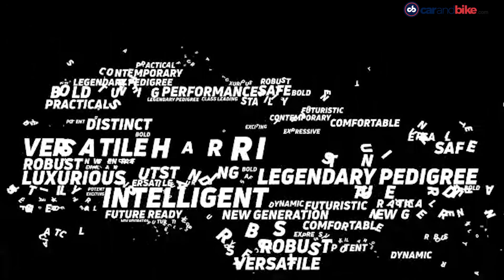Tata Harrier | Toyota India Recall | Honda CD 110 Dream DX | Jaguar Land Rover India Sales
Tata Motors has officially revealed the name of its H5X SUV. It will be called the Harrier. The H5X SUV has been spotted testing in India multiple times and could be launched in India by 2019. Toyota India has issued a recall for the Innova Crysta and the Fortuner regarding the fuel hose routing on affected cars. Honda Motorcycle and Scooter India has launched the CD 110 Dream DX in India and finally, Jaguar Land Rover registers 66 per cent sales growth in the first half of 2018.